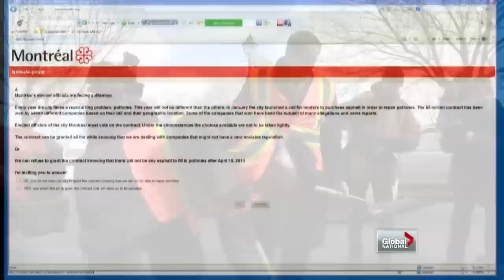Montreal's pot hole dilemma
Fri, Mar 29: The company's bidding to fill Montreal's pot holes are surrounded by scandal. Mike Armstrong reports.